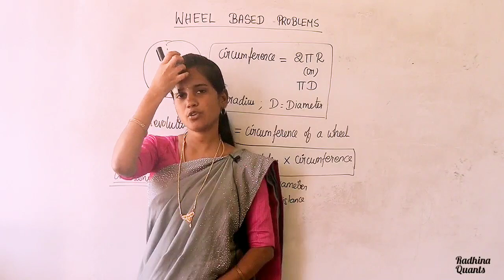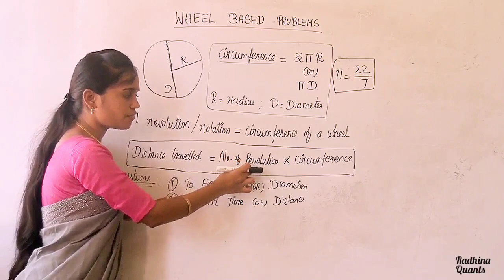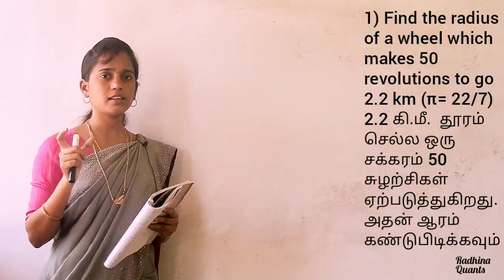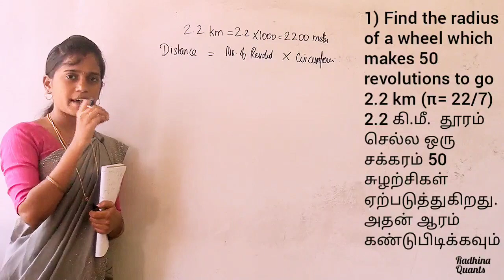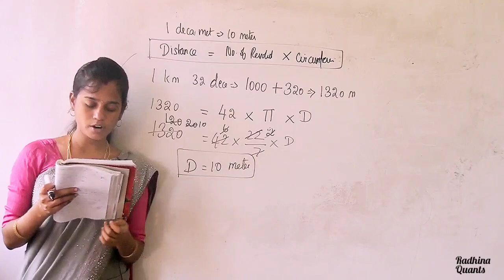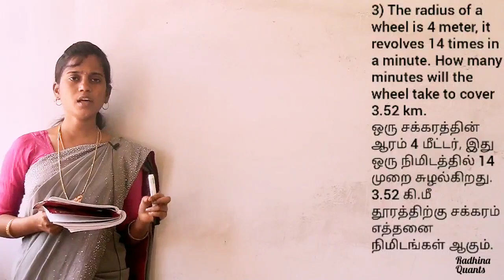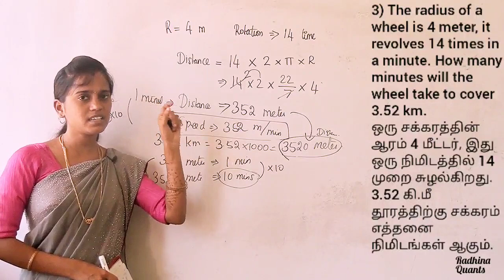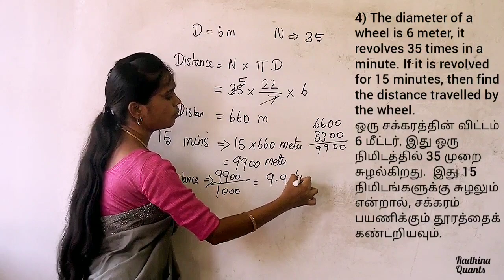( A to Z )TIME, DISTANCE & SPEED in Tamil| PART-6 |PROBLEMS BASED ON WHEELS| MENSURATION|Mrs.RADHINA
Attend Free Classes to get 140+ in Group-I Prelims(Mon, Wed, Fri)

Attend Free Classes to get 140+ in Group-I Prelims(Tue, Thurs, Sat)